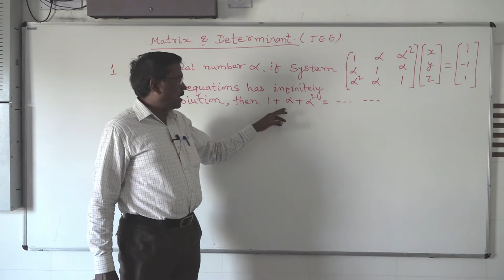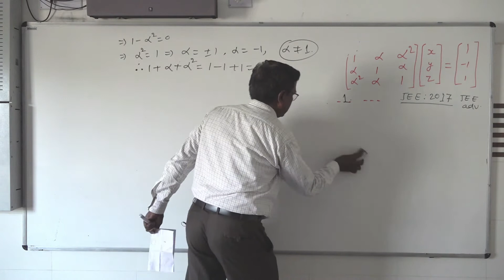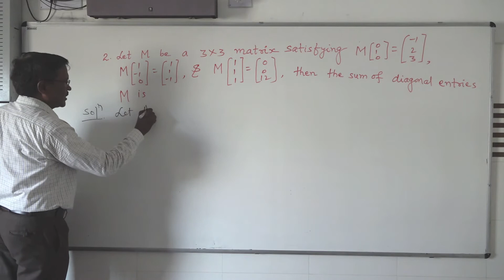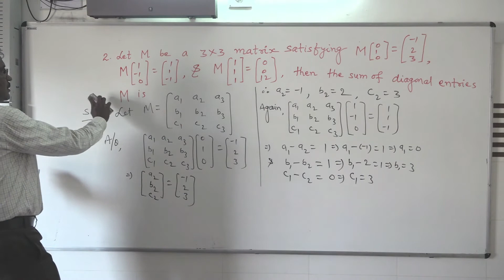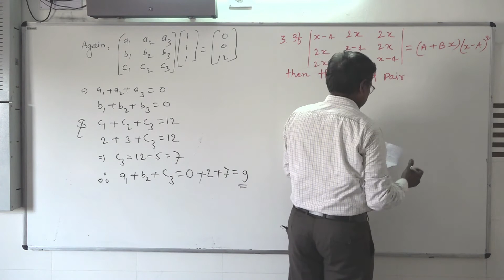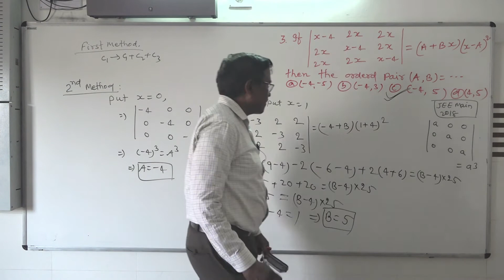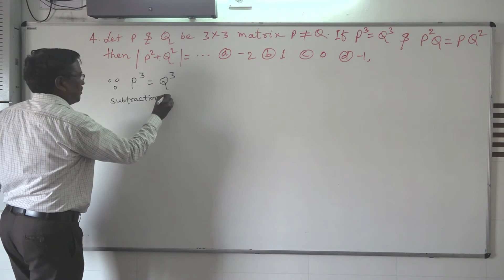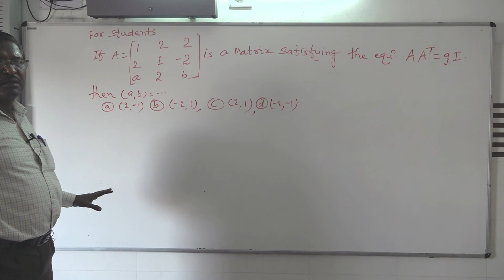JEE MATHS L15 ul